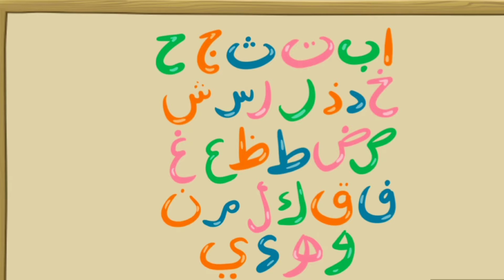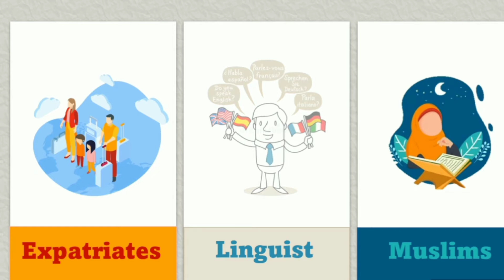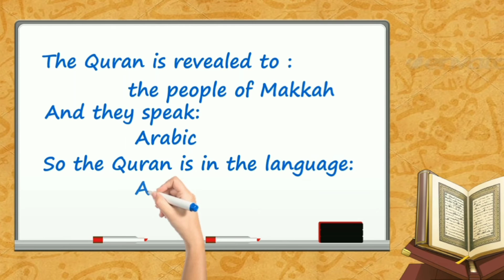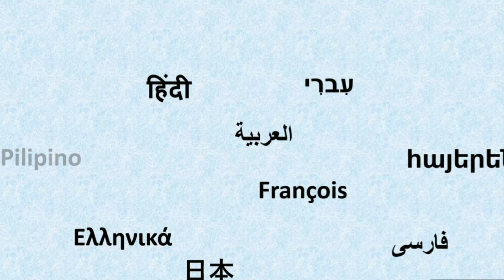PRESENTATION | WORLD ARABIC LANGUAGE WEEK CELEBRATION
التقديم العربي.
نزمية تحسين  (الصف السابع)
بمناسبة الاحتفال باليوم العالمي للغة العربية

ARABIC LANGUAGE
 PRESENTATION
🧕NAZMIYA THAHSEEN (CLASS VII)

 🎉 INTERNATIONAL ARABIC DAY CELEBRATION

🏫 DARUL ARQAM MADRASA,  PERINTHALMNANA

AL ITHQAN